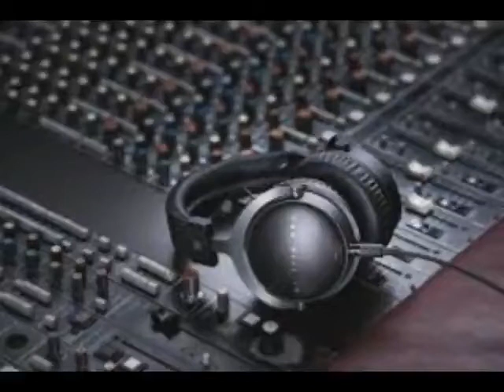Romandisco by Juan Exposito D J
Musica Disco Rumana y otros.

ATENCIÓN: Este vídeo no pretende infringir normas, ni intenta ganar algún tipo de beneficio, más que el gusto de que  los usuarios puedan disfrutar de buena música.

Todas  las canciones que lo conforman, pertenecen a sus productores, autores y/o intérpretes.